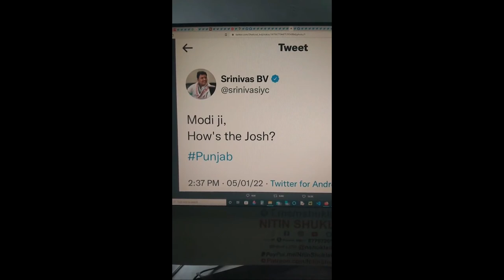PM MODI SEC BREACH 63#PM Modi stuck on flyover in Punjab Modi Ferozepur Rally Cancelled